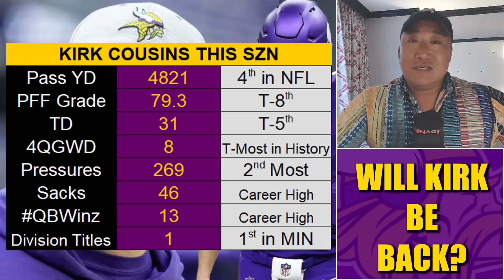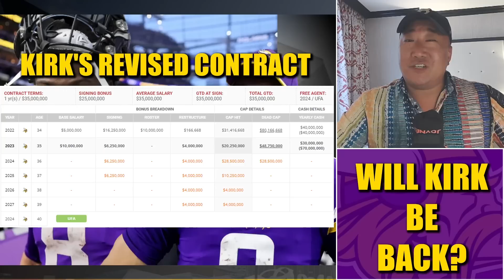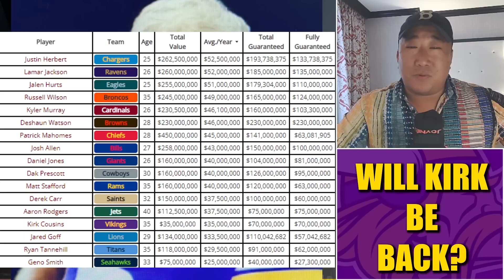Minnesota Vikings Owner on if Kirk Cousins Will Be Here Beyond 2023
Will Kirk Cousins be the Minnesota Vikings quarterback beyond 2023? Team president and co-owner Mark Wilf weighed in.